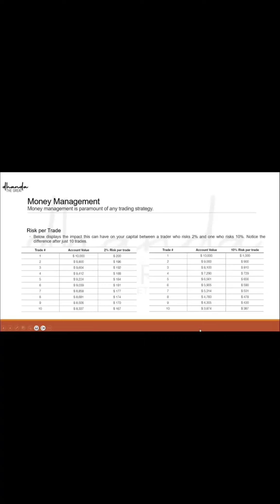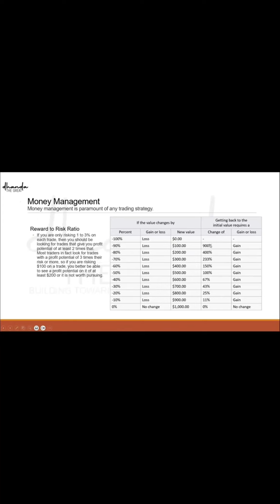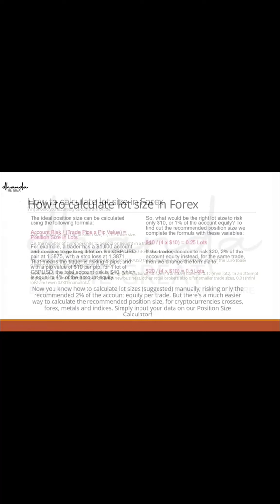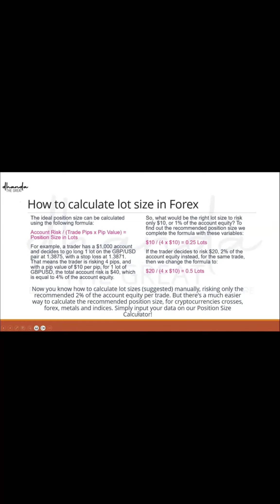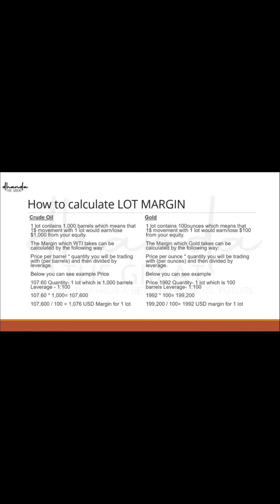Forex 101: A Beginner's Guide to Currency Trading | Learn the Basics of Forex from Scratch! 🌐💰 📈 Rea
Forex 101: A Beginner's Guide to Currency Trading | Learn the Basics of Forex from Scratch! 🌐💰 📈 Ready to dive into the exciting world of Forex trading but don't know where to start? Join me in this comprehensive guide where we break down the Basics of Forex from the ground up! Whether you're a complete beginner or just need a refresher, this video is tailored for you. 🌍 In this tutorial, we cover: Understanding Currency Pairs 🔄 Grasping Market Fundamentals 📊 Navigating Trading Platforms 🖥️ Essential Risk Management Strategies ⚖️ And much more! 💡 No prior knowledge required – just bring your curiosity and eagerness to learn. By the end of this video, you'll have a solid foundation to embark on your Forex trading journey. Don't miss out – click play now! 🚀💼 ForexForBeginners CurrencyTrading ForexBasics FinancialEducation LearnForexTrading DhandaTheGreat 📉📈